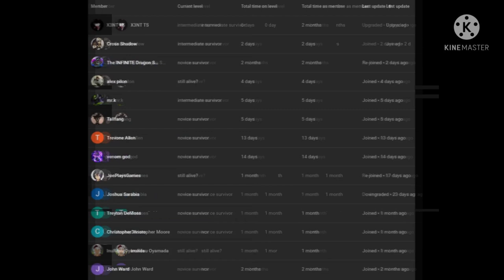what if deku was kratos part 3